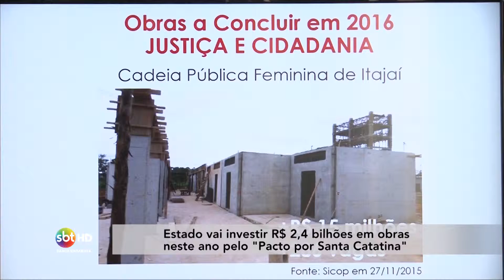Estado vai investir R$ 2,4 bilhões em obras neste ano pelo "Pacto por Santa Catarina'"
Foi apresentado hoje (02), na Capital, obras que serão realizadas neste ano em Santa Catarina.